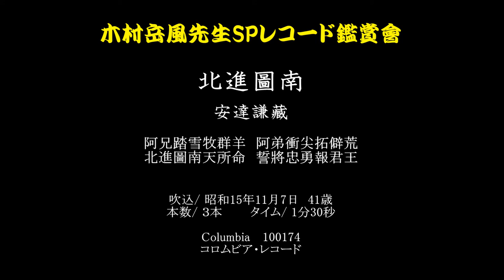41【木村岳風】北進図南／安達謙蔵(漢城) コロムビア